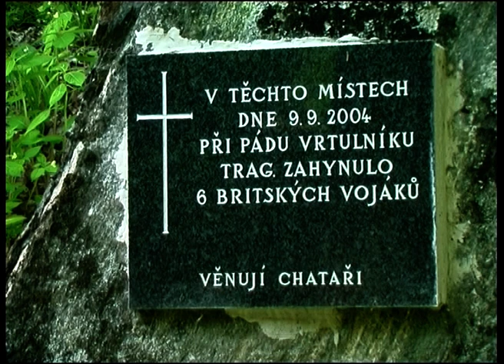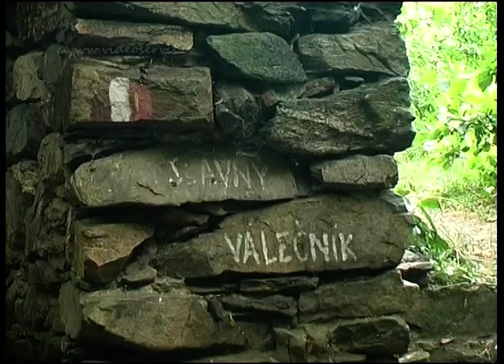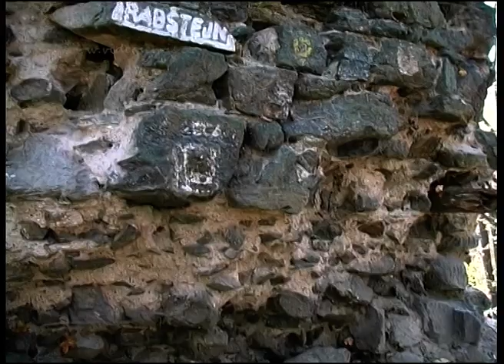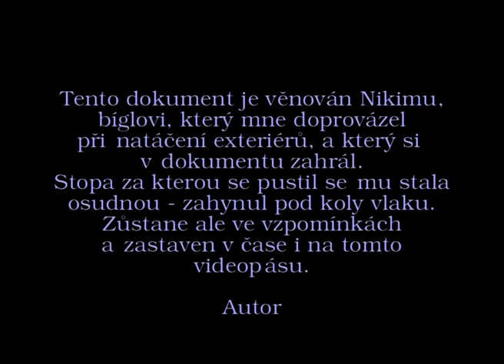Kraj mezi řekami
Video nás zavede do malebné přírody mezi řekami Oslavou a Jihlavou.
Uvidíte: Mohelno, Kozének, Theimerův mlýn, Ketkovák, Kraví horu, místo kam spadla britská helikoptéra, Rabštejn, přehradu a asi nejzajímavější bude mlynář Vydra na filmovém pásu